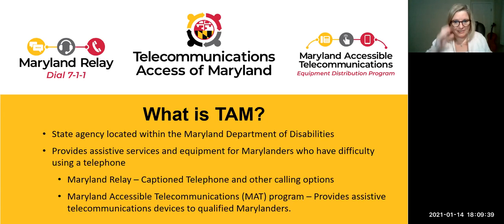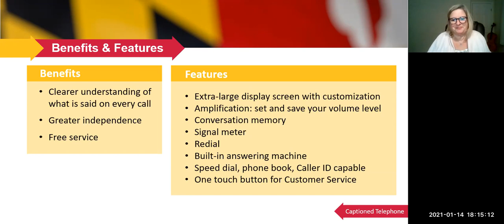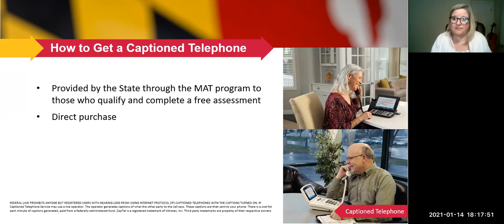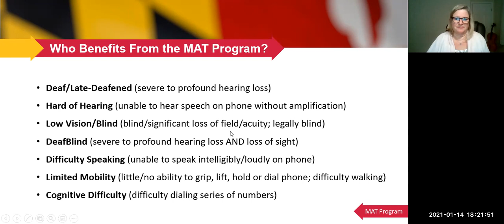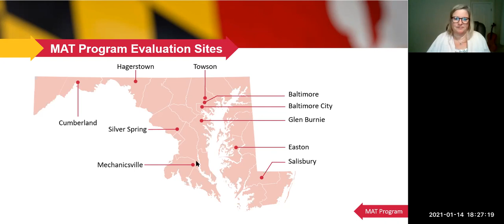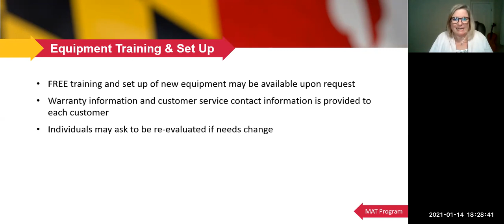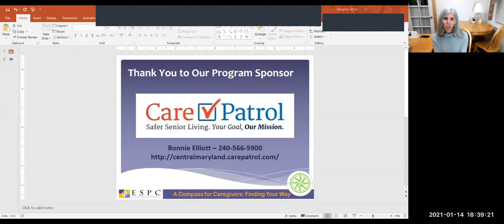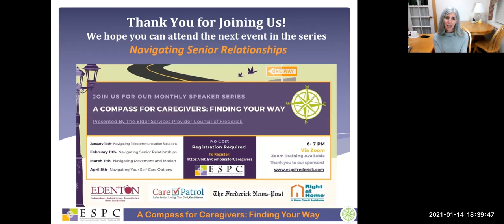Compass for Caregivers Meeting: Maryland Relay Captioned Telephones. January 14th, 2021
The ESPC is proud to present "Maryland Relay"  with Jenny Pearson sharing some fabulous information about free products and services that are available for those who have difficulty using a regular phone.